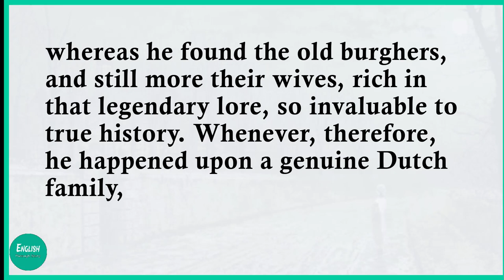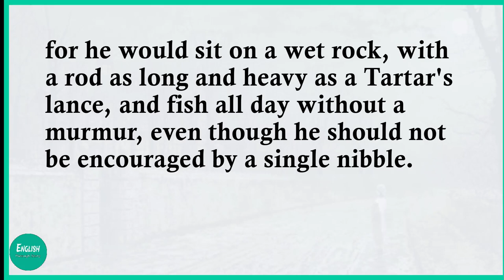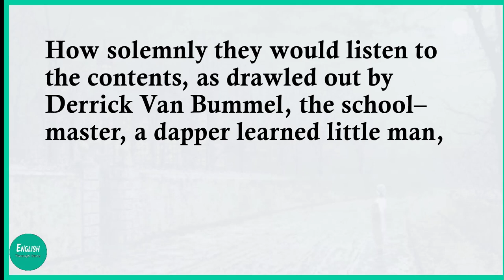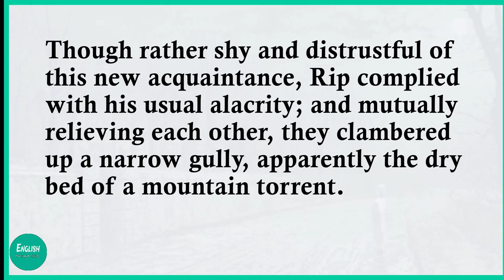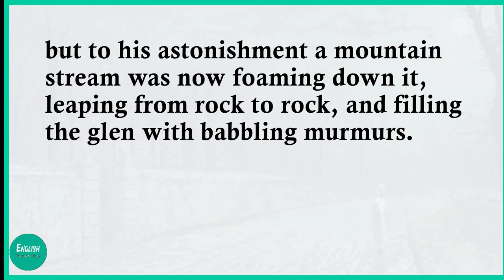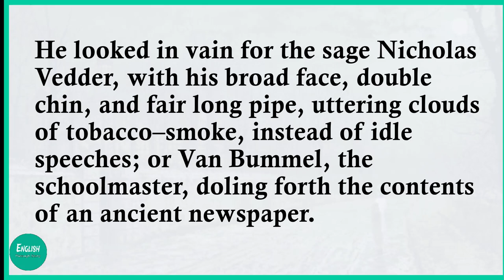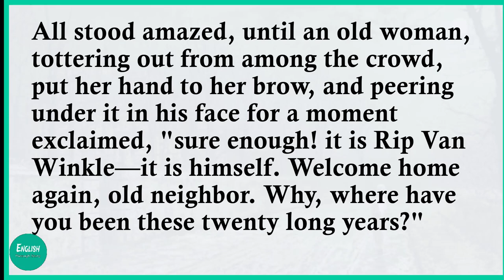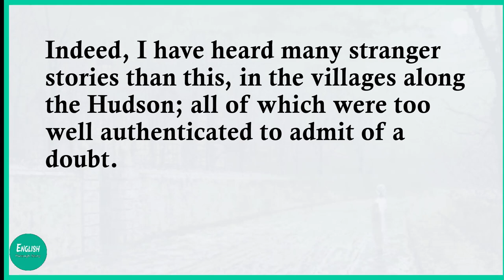Learn English through story Level 06 🔥 RIP VAN WINKLE --Washington Irving--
Learn English through story with subtitles Level 6 : RIP VAN WINKLE by Washington Irving

English learning
English learn
audio books
audio story
English practice
story in English
English story